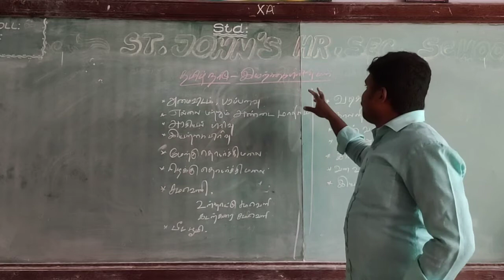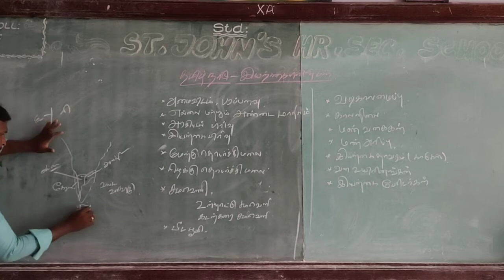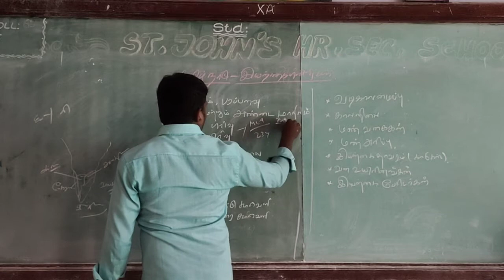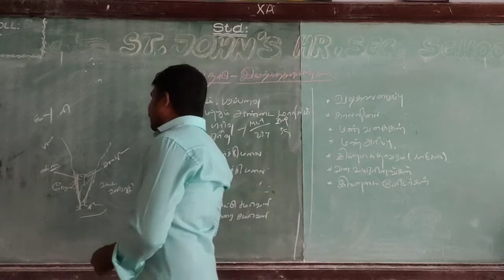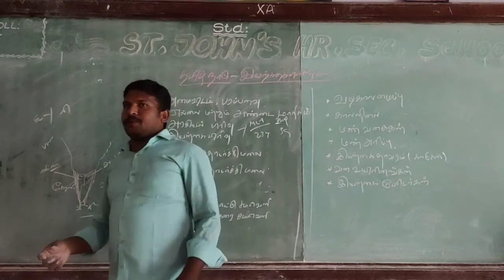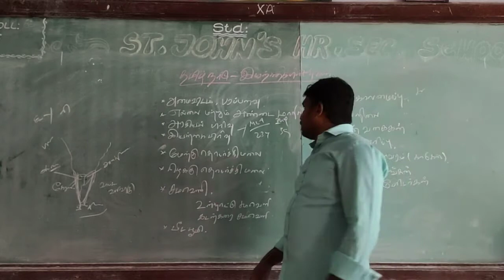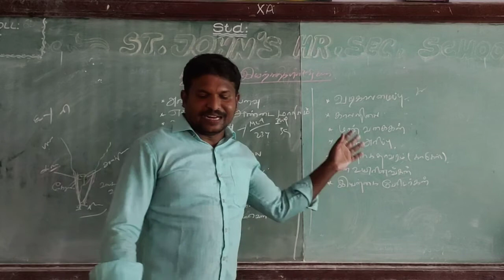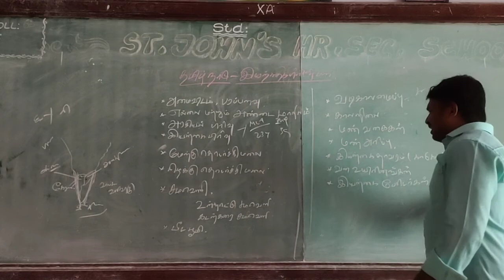X SOCIAL SCIENCE TM ONLINE CLASS 27-11-2020